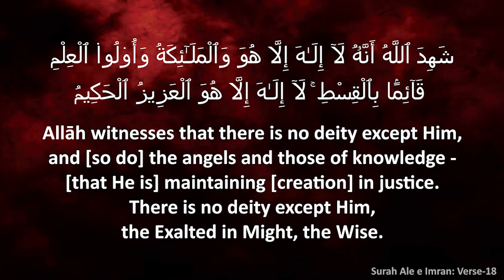Hadees No: 11 | Hajj Aur Umrah Karne Waale Allah Ke Mehmaan Hai - By Shaikh Hafiz Abdul Wahid Madani